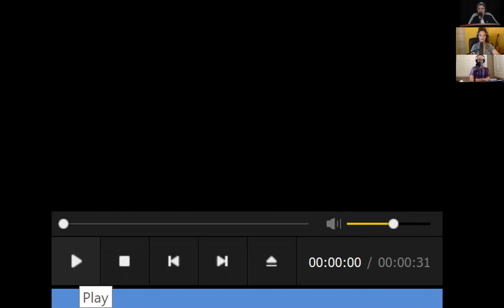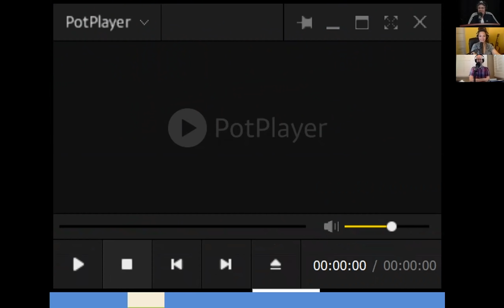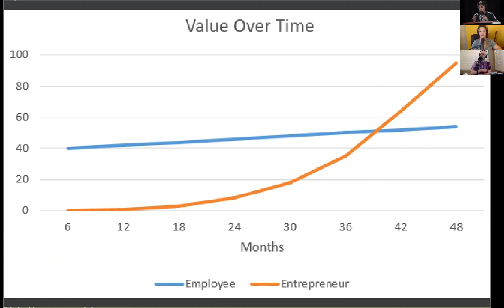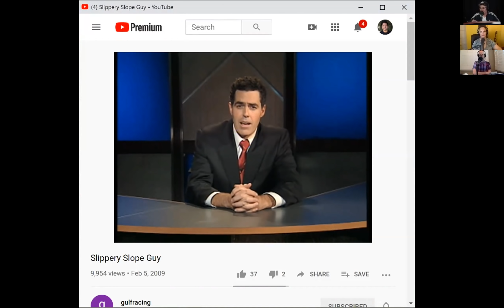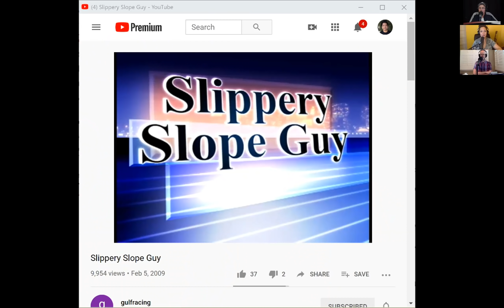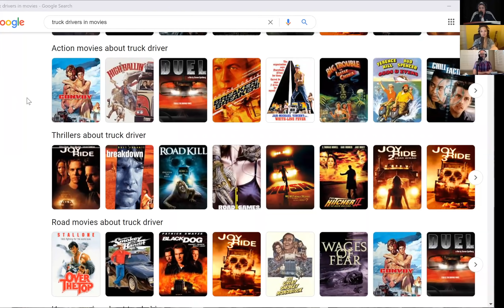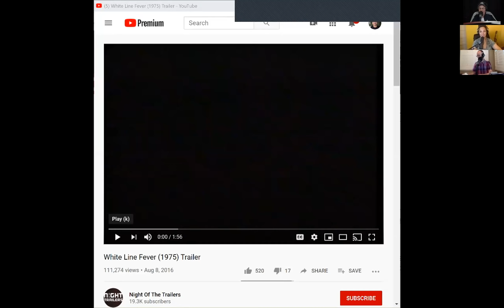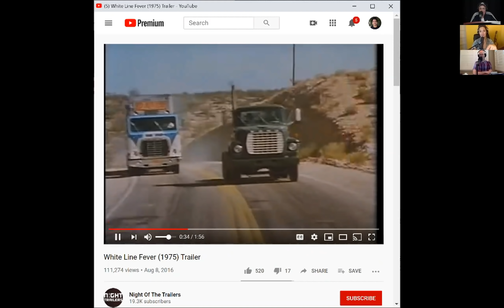Mike Binder - The Adam Carolla Show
At the top of the podcast, Adam shares some thoughts on who will win the upcoming election. The guys then watch some clips of ‘Slippery Slope Guy’, and Adam talks with a caller about coaching, which leads to a conversation about working for free, and people who cook food at work. Before the break, Gina details a delicious chowder she made for this week’s ‘Eat Your Feelings’, and Adam talks about having dinner with Dave Rubin and talking about homosexuality not being a choice.

Mike Binder is on the line next, and Adam talks with him about his continuing docuseries on The Comedy Store. The guys talk about how the higher-ups in California don’t seem to think of live comedy as an essential service, and Adam rants about people letting others control their lives so much. Later they talk more about the history of the Comedy Store, the subjects he most enjoyed interviewing, and his experience filming Minority Report with Steven Spielberg and Tom Cruise. In the last part of the show, Gina reads news stories about the new Borat movie, the Washington Football Team, a potential Smokey and the Bandit TV show, Pope Francis, Banksy, and Guinness’ first alcohol-free beverage.

Episode 4 of ‘The Comedy Store’ airs this Sunday on Showtime.